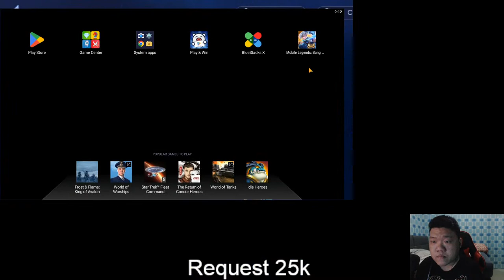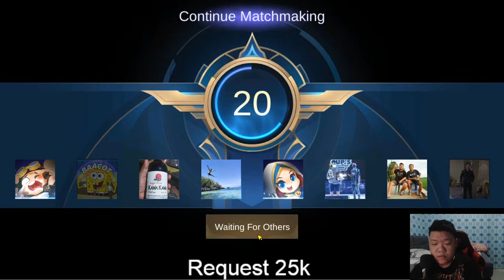live bentaran gesssss ! TOP GLOBAL MC S10 !! MAGIC CHESS INDONESIA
Dapatkan NCoin dari Donasi !~ Rate : 10k = 200NCoin

Kumpulkan NCoin untuk ditukarkan di loyalty store !
Cara mendapatkan NCoin :
2. Nonton Stream ItsNdrz ( Dapat 10 NCoin/5 menit )
3. Join Membership ( Dapat 500 NCoin )
4. Donasi Saweria

JADILAH TOP GLOBAL NCOIN DI CHANNEL INI !

COMMANDS :
-  !donasi
-  !mabar
-  !megaje
-  !abe
-  !points
-  !store (Buat Redeem)
-  !redeem join
-  !redeem request
-  !top
-  !tophours